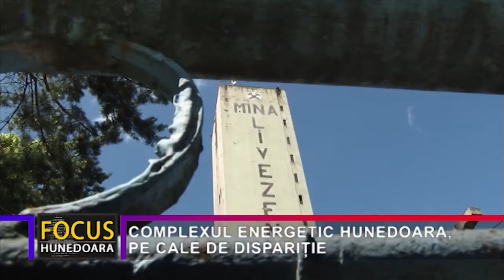COMPLEXUL ENERGETIC HUNEDOARA, PE CALE DE DISPARIȚIE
La Complexul Energetic Hunedoara a fost sărbătorită, pentru ultima oară în această formulă, Sfânta Muceniță Varvara, ocrotitoarea minerilor. Acest lucru se datorează faptului că sunt discuții avansate, una dintre ele având loc chiar astăzi, pentru desființarea CEH și înființarea Complexului Energetic Valea Jiului, care să aibă în componență minele de la Lupeni, Vulcan, Livezeni și Lonea și Termocentrala Paroșeni.